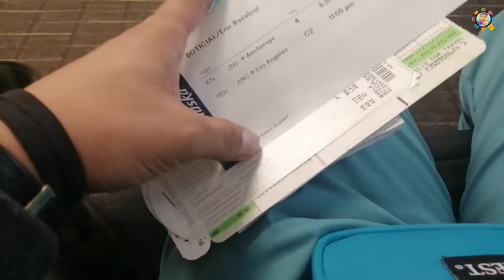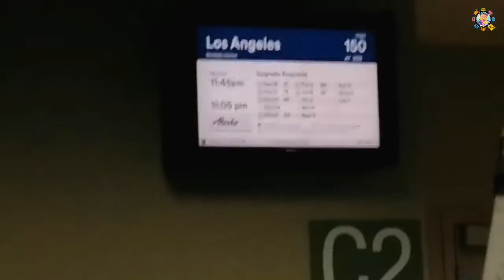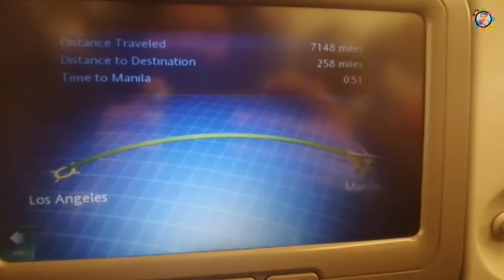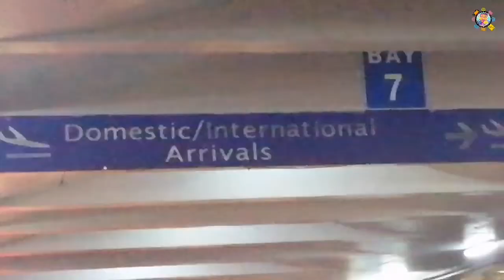Im going Home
Another End of contract on the Ship.. Time to go home long flight from Juneau Alaska